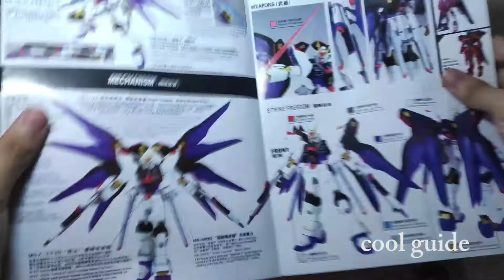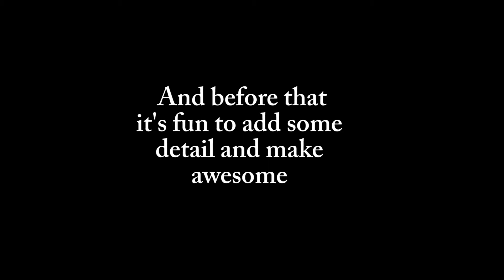Gundam Strike Freedom | Unboxing | Fastbuild 2019